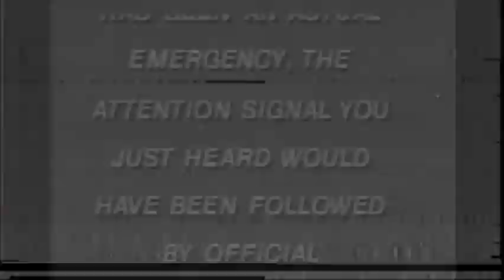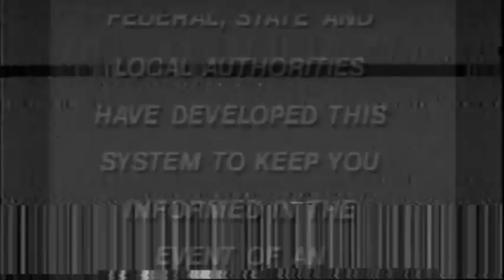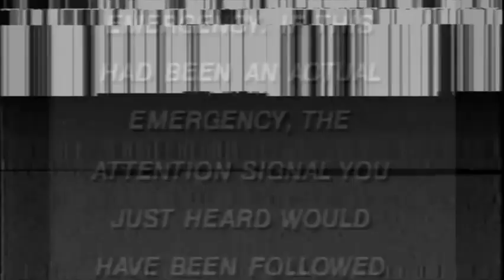B.Natural- The Program (2020)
Written/Recorded/Produced by B.Natural

I climbed the mountain for the views atop.
But got a foggy horizon, now if I choose to drop,
i spilled my heart on the journey,
debating to bathe in the fountains of youth or not,
like should i leave or should i stay? i'll leave the viewers shocked.
i got a knot in this puppet string on my shoulder blade.
a lower grade of Gipetto holding me over flames.
and they controlling me, actually they controlling us,
that's why im takin this special potion to open up.
was told to bluff til i make it within the modern day.
still in production but ended up in the art display.
we gotta play in the freakshow and the floor is open.
the overseers can't believe what they had caught in motion.
the portals open, for only those who surrender now
a glitch inside of the chip and we all infected now.
they store collections, of everything by design
til my resurrection, this is excellence redefined.

it's the program.
they feel just how they supposed to be feeling cause that's the program
perfectly executed,
reality's the illusion;
In the program.
i feel just how i'm supposed to be feeling cause that's the program
perfectly executed,
reality's the illusion in the program.

im running towards what they hide from,
i've spun every way for an answer and couldn't find one.
the time'll come, til then we've just begun,
crossed fingers, that my choice will be a wise one.
i swung from a, higher branch,
im overlooking the land with,
eagle eyes, and reading between the lies,
we disguise, higher power creation as something man did.
mandated were new plans to repair shit.
trial and error, fire and terror, the same,
truth, that you seeking probly find you in devilish ways.
you're better off in your own thoughts, so live,
you get damaged tryna find out what reality is.
shit, it got you sitting in that hallway bent,
sipping the Henny, thinking one day it could all make sense.
we programmed forever to feel blind.

it's the program.
perfectly executed,
reality's the illusion;
In the program.